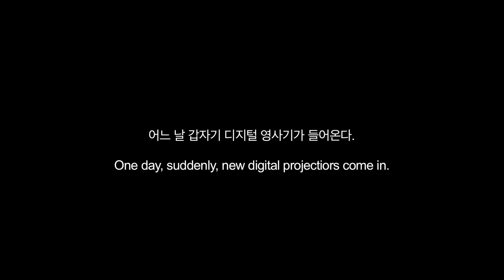No one at that place Trailer - TIFF selection 2015